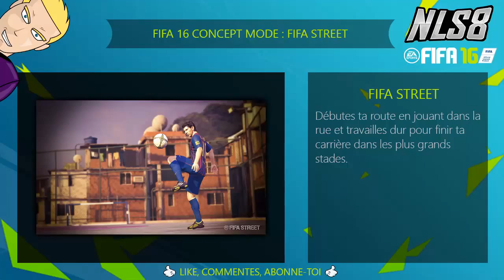FIFA 16 CONCEPT MODE : MODE CARRIERE FIFA STREET !!!! FRANCAIS - HD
►7€ DE REDUCTION SUR GAMONIAC + 300 POINTS ZAPPYDAY :
300 points offerts sur ZappyDay – le site qui vous fait gagner plein de cadeaux facilement en cliquant

Pour être upload sur la chaine :
•► Bon commentary.